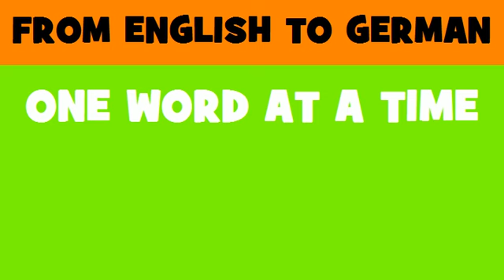FROM ENGLISH TO GERMAN = Intensive care unit construction work